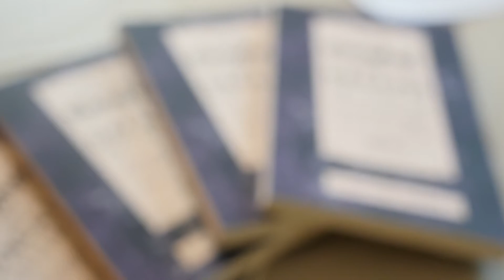For Those Who Dream: A Book Signing Event Recap | Kia Marie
I'm happy to share the latest arrival from the ToBeDrenchedinDreams Video Playlist - My First Book Signing Event: For Those Who Dream!

My new book, "To Be Drenched in Dreams, Delights, Downfalls, and Dos: A Book of Poetry, Notes, and Motivations for the Dreamer" is available below

More to come! Be sure to follow the hashtag ToBeDrenchedinDreams to stay in the loop.

-Ki

Captured by Dan Allen